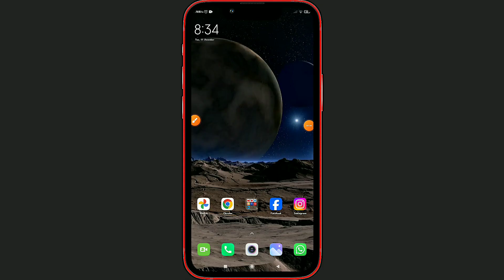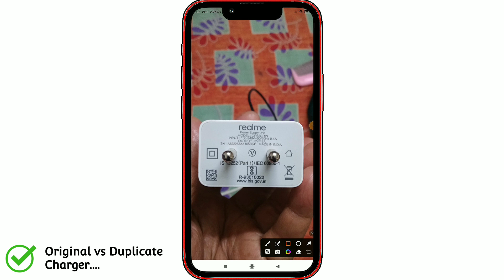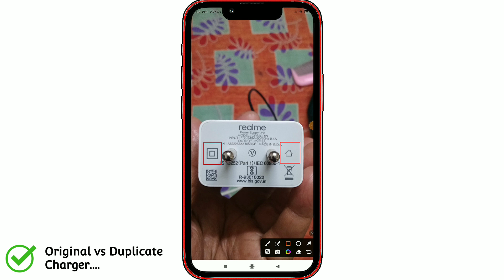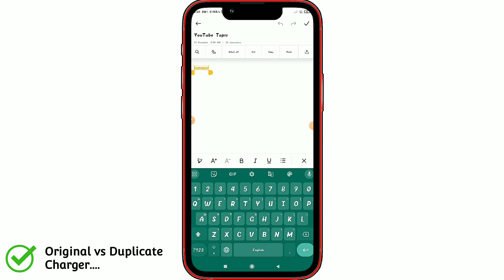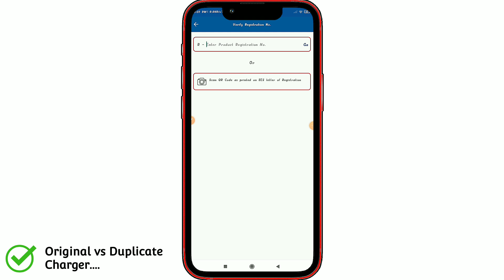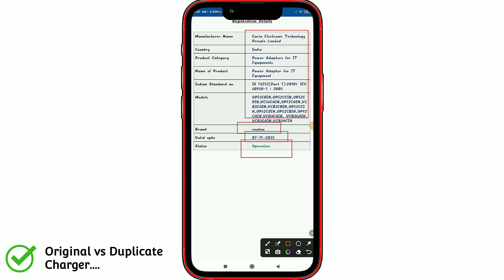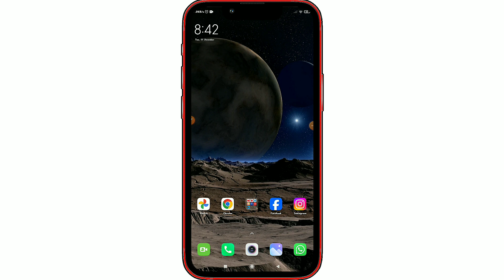Asli Charger Ki Pehchan Kaise Karen ? Original Charger vs Fake Charger l Original Charger Ki Pehchan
नमस्कार दोस्तों ! 🙏

1976 के कॉपीराइट अधिनियम की धारा 107 के तहत, आलोचना टिप्पणियों, समाचार रिपोर्टिंग, शिक्षण, छात्रवृत्ति, प्रोग्रामिंग भाषा, मोबाइल सॉफ्टवेयर समाधान, शिक्षा और अनुसंधान जैसे उद्देश्यों के लिए 'उचित उपयोग' के लिए भत्ता दिया जाता है।
PEOPLE ALSO SEARCH THESE KEYWORDS 👇
Asli charger ki pahchan kaise karen,
apple charger fake vs original,
fake charger,
original vs fake iphone charger,
fake iphone charger vs real,
apple 20w charger,
charger iphone original vs fake,
how to spot a fake apple charger,
Original charger kaise pahchane,
how do i know if my charger is original,
fake vs real apple charger for iphone,
Fake charger vs real iphone,
fake vs original iphone adapter,
Real charger kaise pahchane,